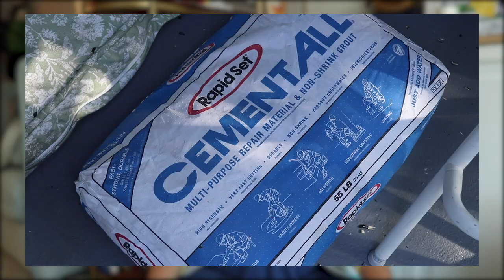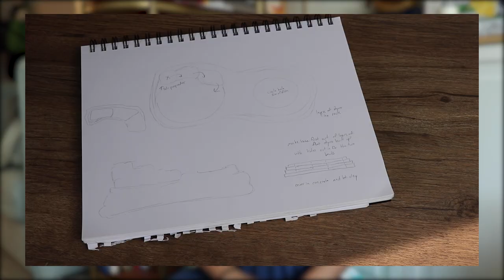I Made a Water Fountain Dog Bowl for My Puppy!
Do your eyes deceive you, or is this not at all a fiber arts project?

Yeah, I'm branching out here a bit, honestly, just because I felt like it. This little exploration was such fun and made me really happy though, so I couldn't resist making a video about it!

(I make a small commission at no extra cost to you if you purchase through these links, so it's a great way to support my work and help me make more content for you!)

Filming equipment:
Neewer tripod
Canon 77D kit
Rode VideoMic Go
Neewer Softbox